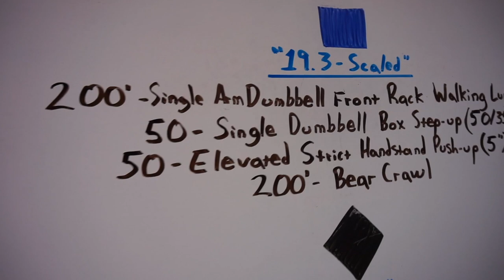CrossFit Games Open 19.3 | Ski Breckenridge, CO | CrossFit Vlog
How was 19.3 at 10,000 feet?? 😂
👉🏻Drop in at CrossFit Breckenridge @ 7:30
My 19.3 score: 121 reps

If not, thanks anyway lol. I have a whole lot of videos I'm trying to get out, but ya know, life happens and i'm doing my best!

See you all in my next one!

♫MUSIC♫
Epidemic Sounds

Follow me on this crazy adventure!
~ Travel, Fitness, Food, Fun & lots of laughs ~